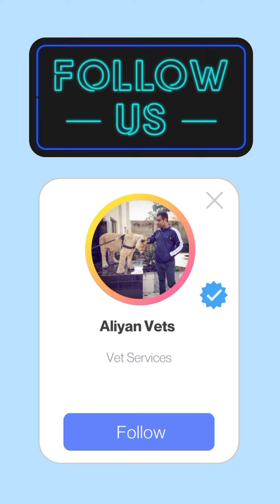Puppy suspected for parvo virus | CPV in dogs